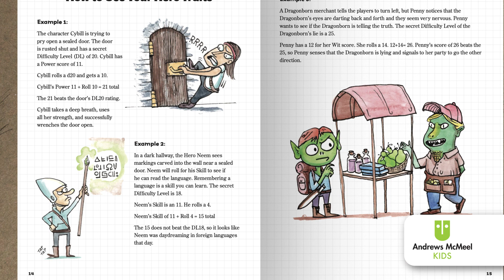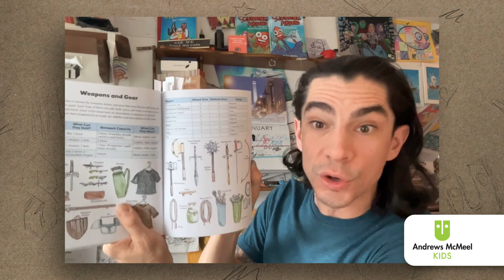A conversation with Scales and Tales author Kevin Sherry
Join us in conversation with Scales and Tales author Kevin Sherry!

For those looking to introduce RPGs to young players, Scales & Tales offers simple rules, easy instructions, and fun activities for family and friends to enjoy. With a breakdown of different heroes and creatures, an easy adventure full of silly creatures, and fun games and puzzles to play together, this book offers hours of fun without overwhelming young readers with game mechanics.